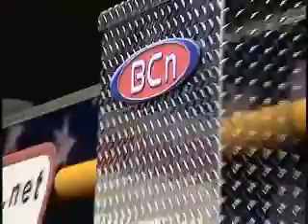BCn Presents: The U.S. Open 9-Ball Championship = Rodney Morris vs. Warren Kiamco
BCn and the Hall of Fame Pool Tour presents:

Rodney Morris vs. Warren Kiamco at the 33rd U.S. Open 9-Ball Championship.

Another great match in the Chalk-Off Arena. Get a beverage, sit back and enjoy some great pool.

Jim Wych and Danny Diliberto call all the action.

Please shop at the Billiard Club Pro Shop, All proceeds finance this BCn TV production.